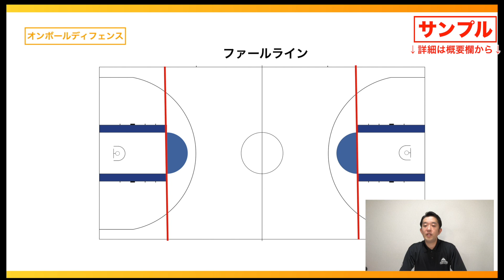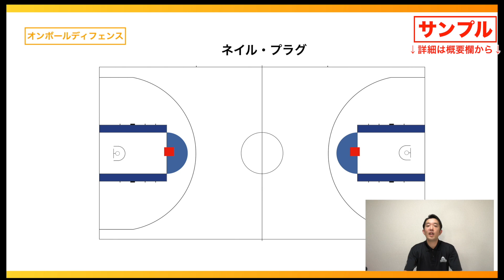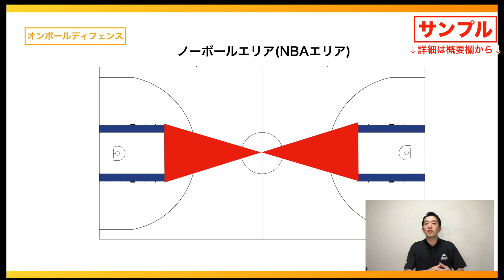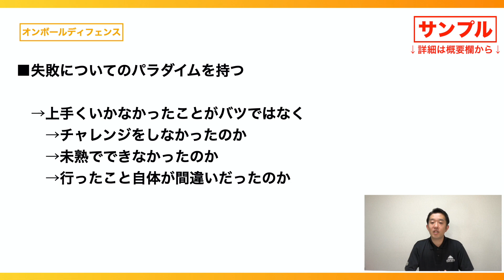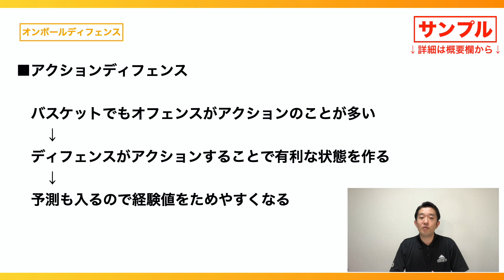【映像スクール】アクションディフェンスとは？｜オンボールディフェンス②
バスケをより詳しく知りたい、スキルについての理解を深めたい、そんなジュニア選手や育成年代の指導者の皆さんにお届けする映像スクールの紹介です。
Sufuのプレミアム会員ならオンライン講習会や練習メニューも見放題！会員登録はこちら

今回はオンボールディフェンス②です！
エルトラックで採用しているコート用語や、ディフェンスの経験値を最大化させるアクションディフェンスという考え方についてお話ししています。

0:00 ターミノロジー
0:52 コート用語について
3:18 経験をマネジメントする
4:34 失敗についてのパラダイム
5:35 アクションディフェンス

■ERUTLUC MISSION
1.より多くの子ども達になりうる最高の自分を目指す環境を提供する
2.チームスポーツだからこそできることで教育に貢献する
3.世界で最もビジョナリーなコーチチームを作る